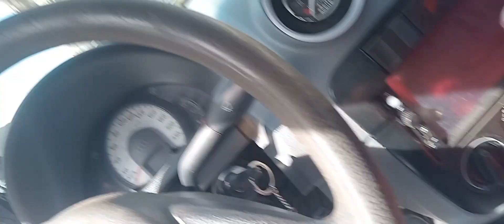LUCES LED EN LOS PIES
te muestro como instalar paso por paso luz en los posapies del auto.